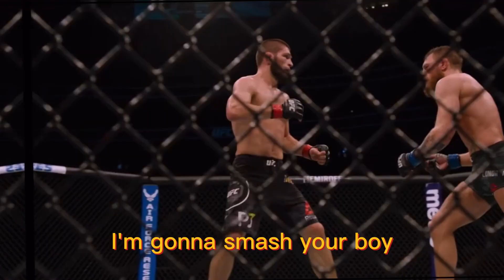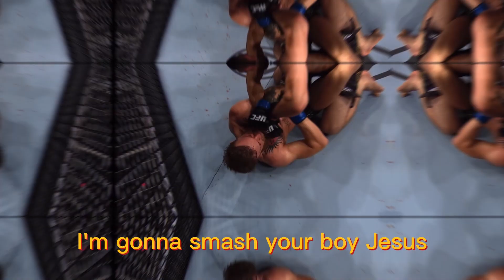Khabib's Hidden Technique That Made Him DOMINATE The UFC - Joe Rogan & David Goggins